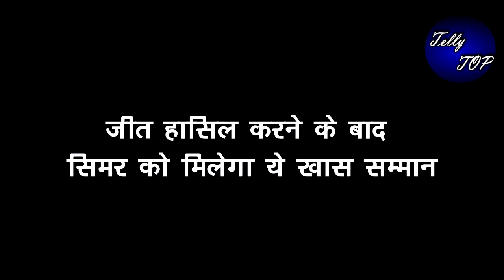SSK2|| जीत हासिल करने के बाद सिमर को मिलेगा ये खास सम्मान